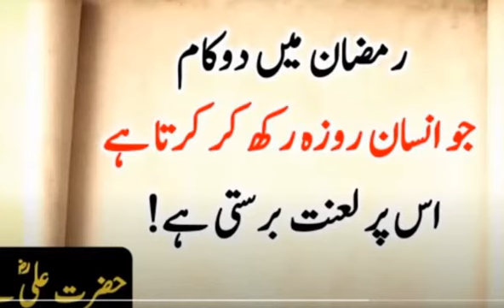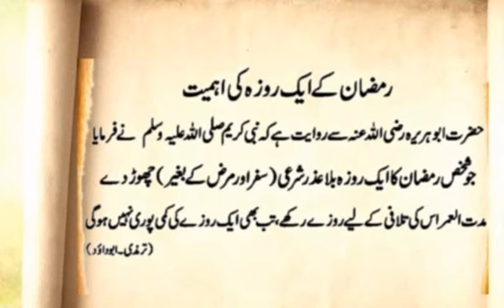Ramzan men 2 kam karne wala